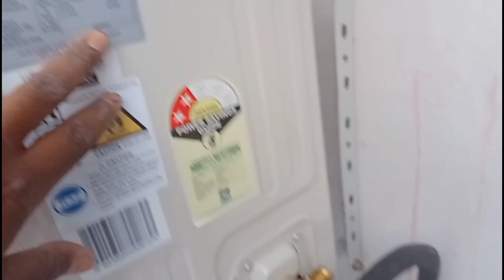AC KA COPPER PIPE EASILY KAISE BEND KAREN || CASSETTE AC OUTDOOR INSTALLATION AND COPER PIPE FITTING